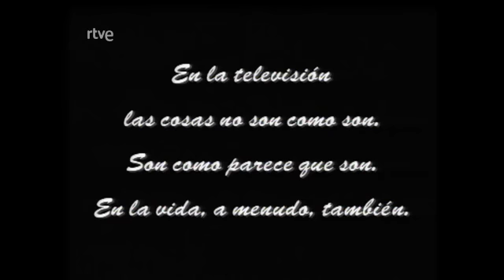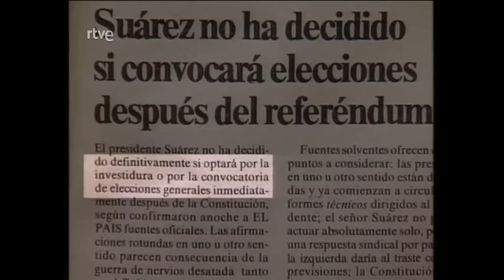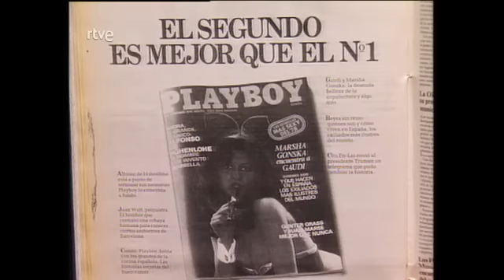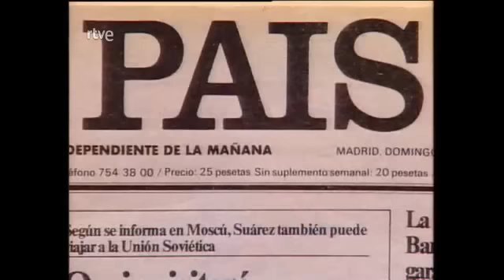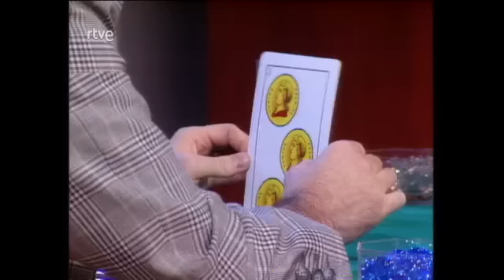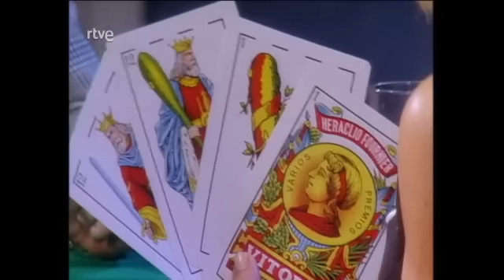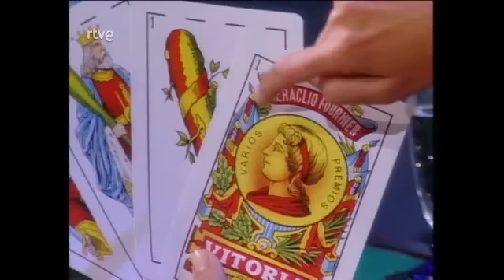Martes y 13 - Un paseo por el tiempo